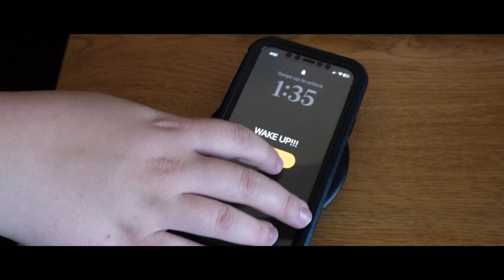I WISH | Drama Short Film by Alexander Rivera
Description: A no-budget drama short film, made by FSU students, about a college student named Liyla who has one wish she hopes would come true.

Event: @FilmClubFSU's 2023 "Game Night" Film Challenge

Cast:
- Liyla - Megan Cunningham
- Millie - Riley Kartel
- Henry - Elijah Duckworth

Crew:
- Director - Alexander Rivera
- Producer - Alexander Rivera
- Writer - Alexander Rivera
- Assistant Writer - Brandon Maysonet
- Cinematographer - Alexander Rivera
- Editor - Alexander Rivera
- Assistant Editor - Brandon Maysonet
- Graphic Designer - Brandon Maysonet
- Crew Assistant - Giancarlo Chinchilla

Equipment:
- Sony ZV-E10
- Sony E 16-50mm f/3.5-5.6 Lens
- N&F 40.5mm ND filter; ND 2-400
- Gorilla Tripod
- Conventional Tripod